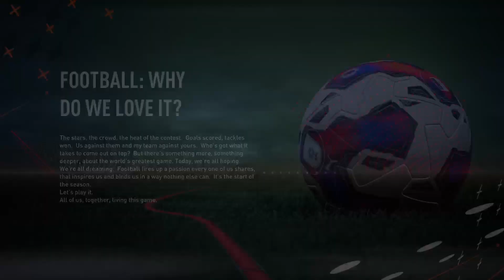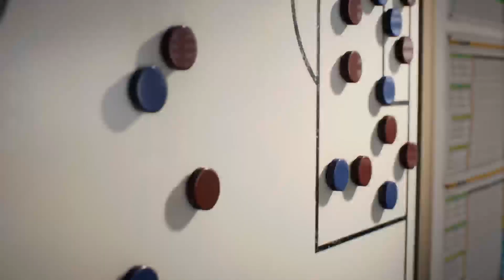FIFA 23 MANAGER MODE BRADFORD CITY EP.3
FIFA 23 MANAGER MODE BRADFORD CITY
EP.3
QUICK SIM
LEAGUE ONE